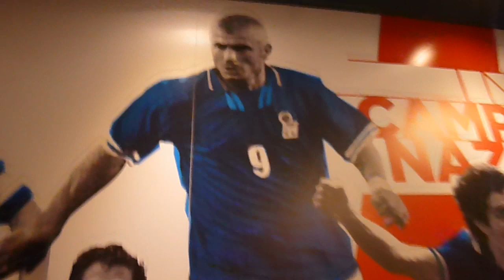DEAF UMBRIA : Museo calcio Perugia - DEDICA A ILARIO CASTAGNER (20.02.2023)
Tifosi Settimio Tomarelli e Edgardo Monico